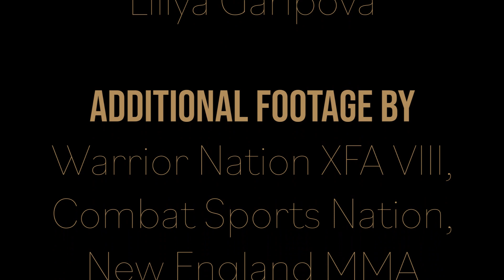Nate Russell, Riverside Academy gym class 2021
Excerpts from Nate Russell's gym class. 2021. New Haven Public Schools.